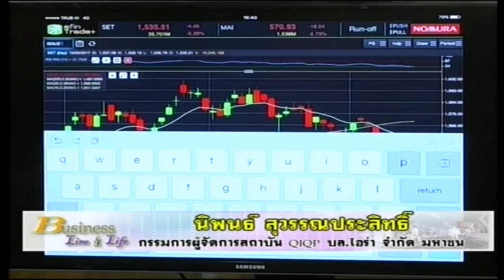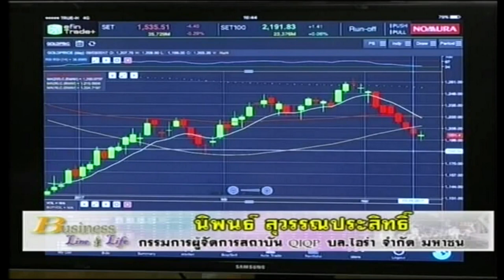นิพนธ์ สุวรรณประสิทธิ์ 13-3-60 On Business Line & Life